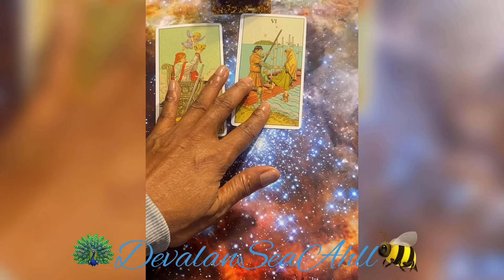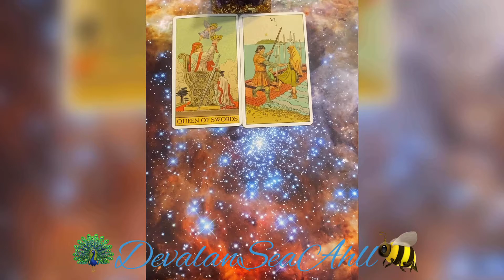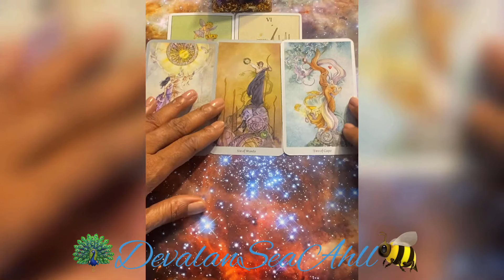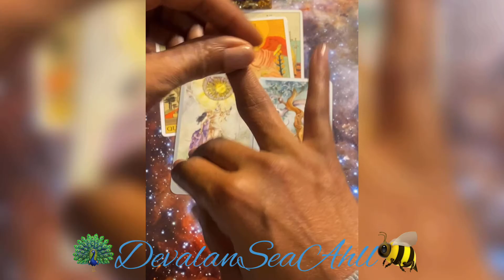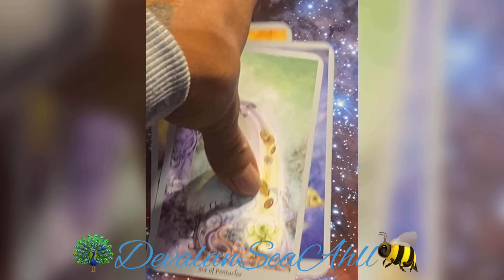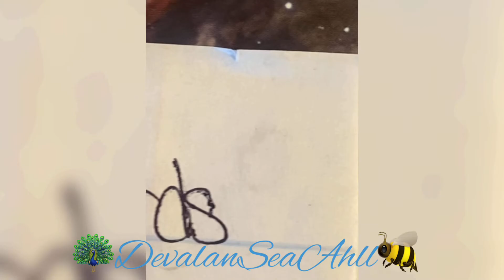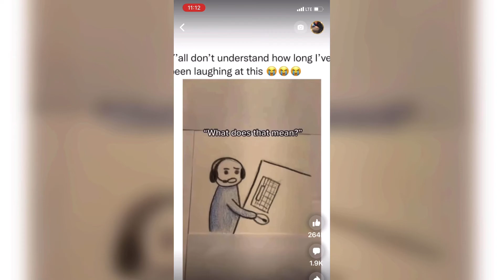🦚Taurus Is Scorpio’s Love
The Taurus ♉️ will come to the Scorpio ♏️ , that energy will Invite the Scorpio In. Ahll MamaMagiq
Next message tonight😁✔️

More access to Us on Instagram @Mehi 🦚

5.5 Sample Track: The Turn
Artist: M.I.A 👈🏿freaking love her🥰🔑
The Great Cleo

😂🤣 love you

Side note, we think cheese is the Devil. 🤷🏿‍♀️✔️🤪🤣🤣😂